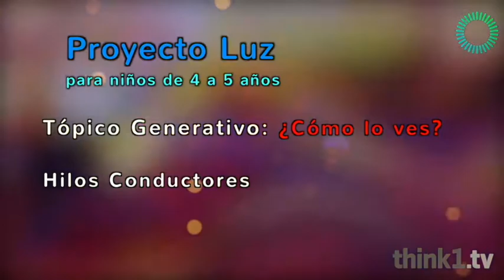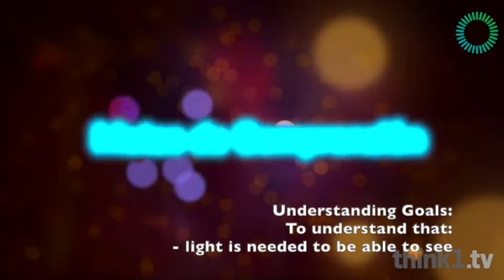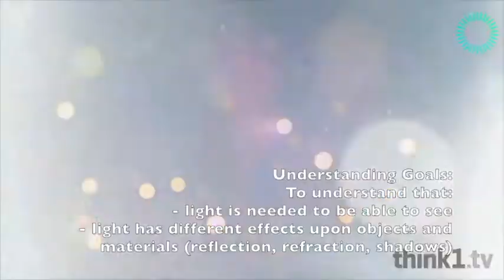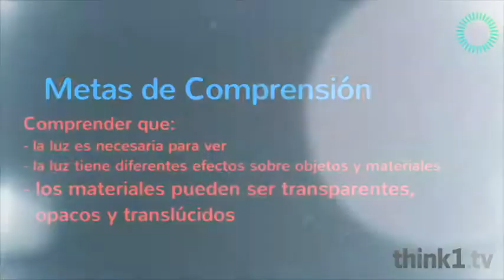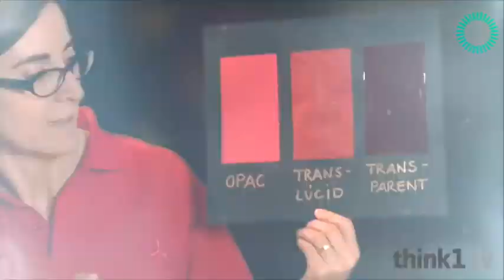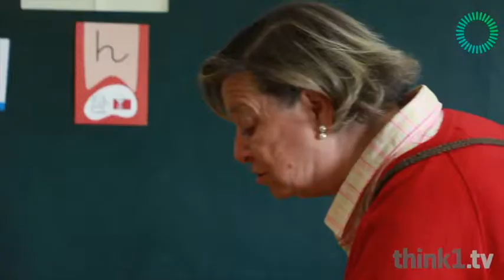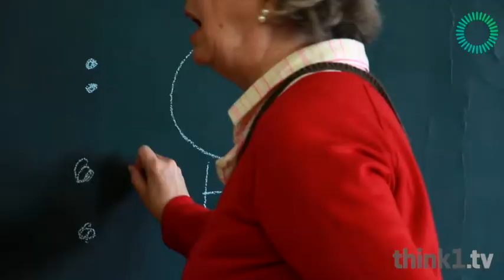Project: Light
Project for Understanding for Early years